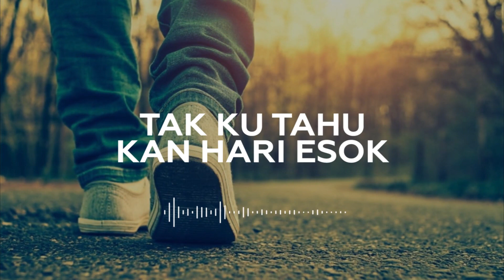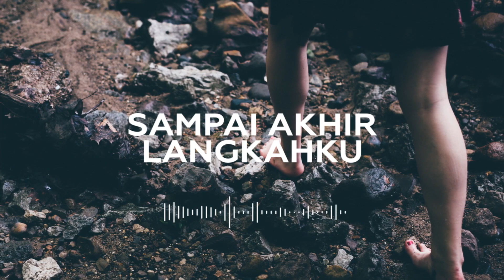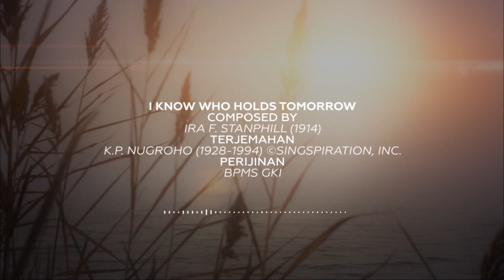Tak Ku Tahu Kan Hari Esok / Tuhan Yang Pegang - Sammy Mandik (with lyric)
Lagu “Tak Ku Tahu Kan Hari Esok / Tuhan Yang Pegang”
terdapat di album Nyanyian Iman

Tak ku tahu kan hari esok
namun langkahku tegap
bukan surya kuharapkan
karna surya kan lenyap

O tiada ku gelisah
akan masa menjelang
ku berjalan serta Yesus
maka hatiku tenang

Banyak hal tak ku pahami
dalam masa menjelang
tapi t'rang bagiku ini
tangan Tuhan yang pegang

mungkin langit kan gelap
tapi Dia yang berkasihan
melindungiku tetap

meski susah perjalanan
gelombang dunia menderu
dipimpinNya ku bertahan
sampai akhir langkahku